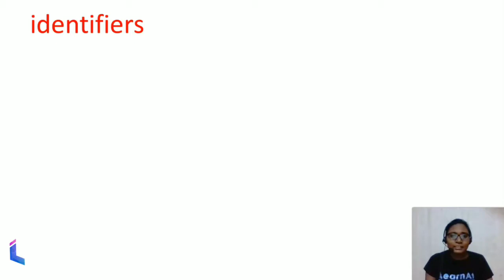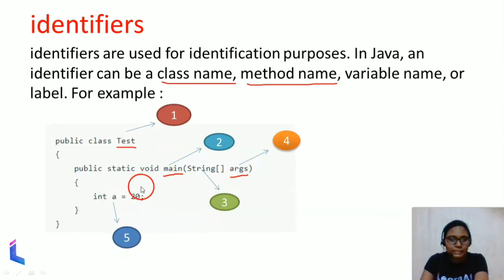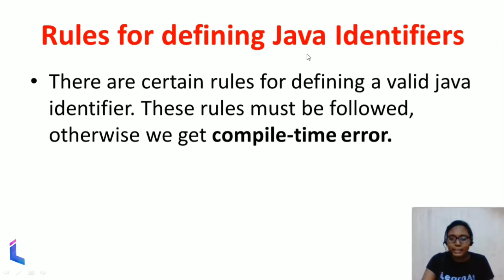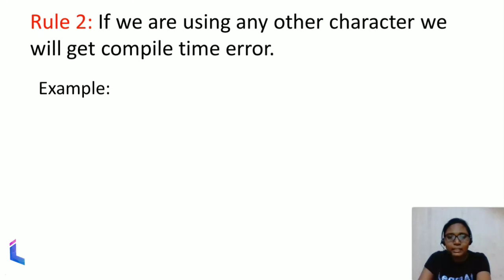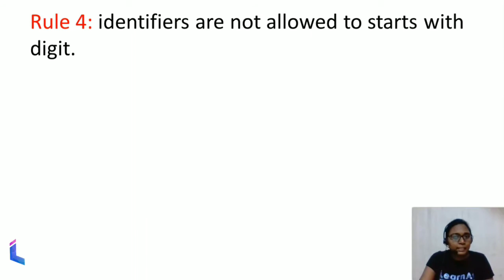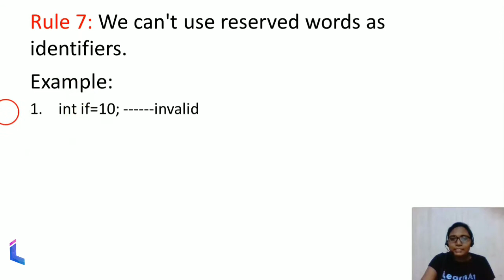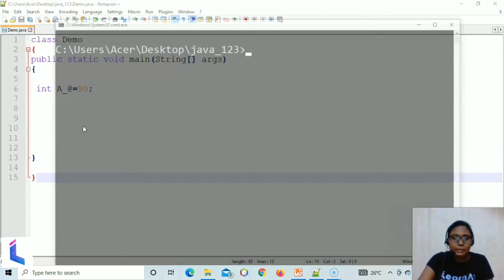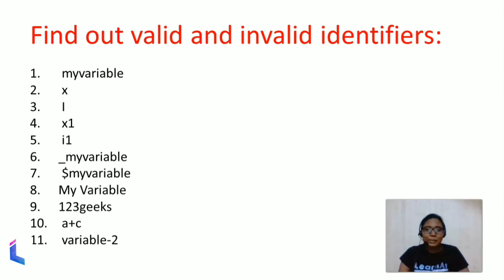Identifiers In Java Programming | Identifiers & Rules For Naming | Java Tutorial #7 | By LearnAt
Hi Learners,

👉In this video, Sonali Mathwaniya your mentor for It/Coding Sessions will be conducting a session on identifiers in java programming on the LearnAt YouTube channel.

👉In this video we have covered:

☑️Introduction To Identifiers
☑️Rules For Defining Java Identifiers
☑️Example of Valid and Invalid Identifiers

👉LearnAT aims at paving a strong foundation for students.

👉Students are advised to watch the entire video lecture for better understanding.

About Educator -

☑️Sonali Mathwaniya - Computer Science Engineer Highly skilled Online Tutor has a Master’s Degree specialized in the information technology branch of engineering in Education as well as 5 years of experience tutoring students in all K-12 subject areas.

☑️Qualification Overview:-
M.TECH IIPS

☑️Career Overview:-
Preparing students for It Companies with 5 years of teaching experience.

LearnAt Subscription Benefits:
1. Learn from your favorite teacher
2. Dedicated DOUBT sessions
3. One Subscription, Unlimited Access
4. Real-time interaction with Teachers
5. You can ask doubts in the live class

✅Introduction To Java Programming For Beginners In Hindi
✅java programming in hindi full course
✅java programming basics in hindi
✅advanced java programming in hindi
✅java programming projects in hindi